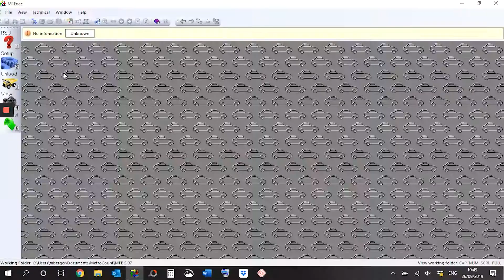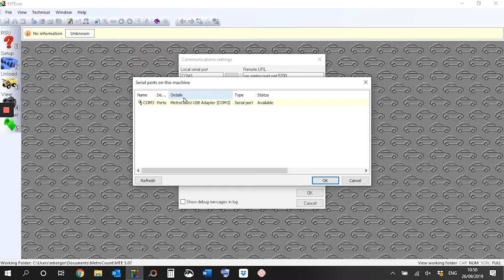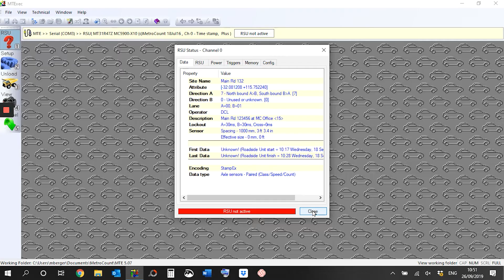How to fix "Can't Communicate" & "Can't Sync Comms" MTE Error Messages | MetroCount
In this video Dale will diagnose and resole the "Can't Communicate" & "Can't Sync Comms" MTE Software error messages.

If you're still having issues resolving any MTE Software errors, please contact your local MetroCount office for assistance:

Australia, New Zealand & Asia: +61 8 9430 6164

For more support or information on our products, visit our

MetroCount is the world leader in accurate traffic data collection and analysis. Our vehicle counters and classifiers monitor road, bike and pedestrian traffic in over 115 countries across the globe. And our data analysis software - MTE - is the most powerful on the market.